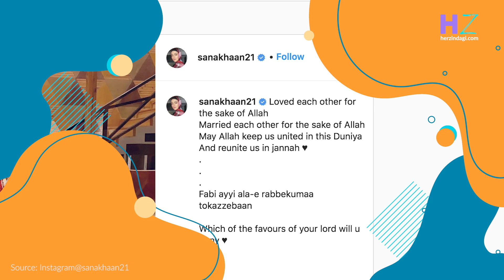Sana Khan-Anas Sayied Wedding: लाल जोड़े में बेहद खूबसूरत दिखीं सना खान, शादी का बाद बदला नाम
बीते दिन ही एक्स बिग बॉस कंटेस्टेंट और बॉलीवुड एक्ट्रेस रही सना खान (Sana Khan) की शादी की खबरें तेजी से वायरल होने लगी थी। खबरें थी कि सना खान (Sana Khan) ने मौलाना मुफ्ती अनस (Mufti Anas) के साथ शादी रचा ली है। लेकिन अब इन खबरों पर खुद सना  ने अपनी शादी की खबर पर मोहर लगा दी है और दुल्हन के जोड़े में अपनी कुछ फोटोज शेयर की है.